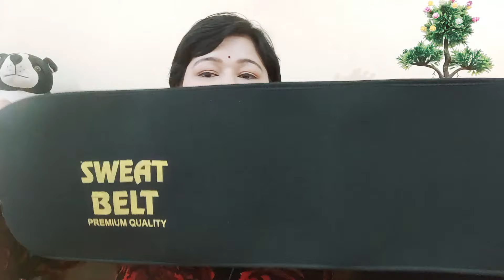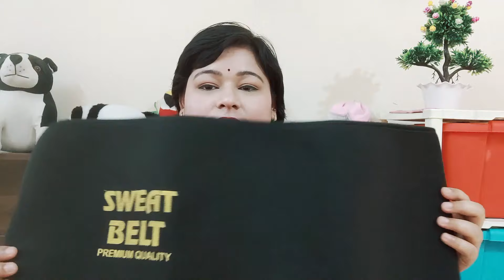Meesho Sweat Slim belt honest review | सच में weight Loss करती हे | Slim Belt use करने का सही तरीका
Buy Product Code-s-65247763